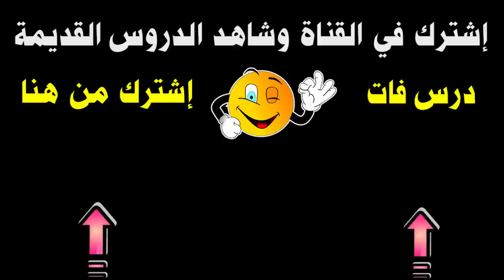تعلم رسم وتلوين شخصية كاكاشي من انمي ناروتو بالالوان الخشبية مع الشرح الصوتي 👌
تعلم رسمي الانمي , رسم شخصية الانمي كاكاشي من انمي ناروتو خطوة بخطوة للمبتدئين مع الشرح الصوتي المفصل , الجزء الثاني تلوين شخصية الانمي باستخدام الالوان الخشبية بشكل واقعي  , الادوات المستخدمة الوان خشبية فابر كاستل 24 لون و اصابع باستيل طباشيري وورق كانسون , سوف نرسم الانمي الذي تختاروه في كل درس حسب تصويتكم في التعليقات  .
التواصل للأعمال فقط
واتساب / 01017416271